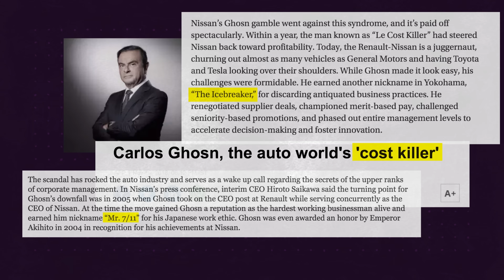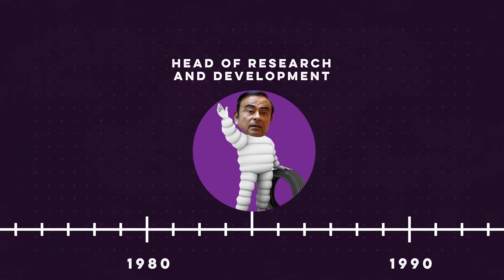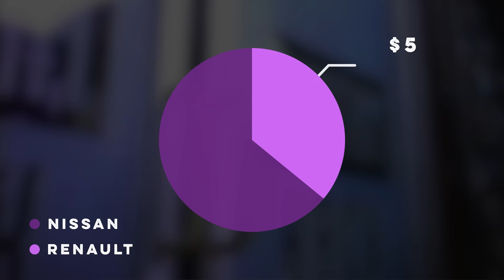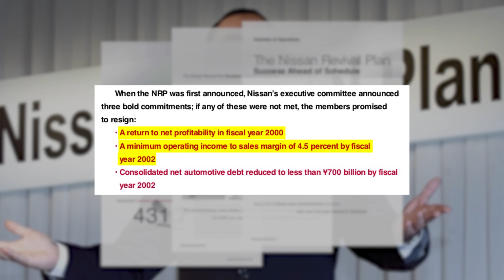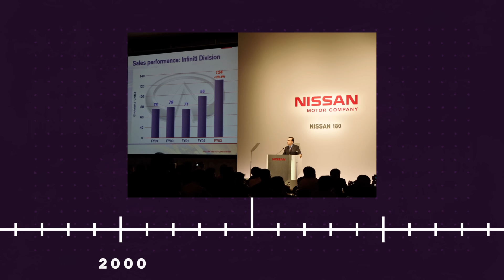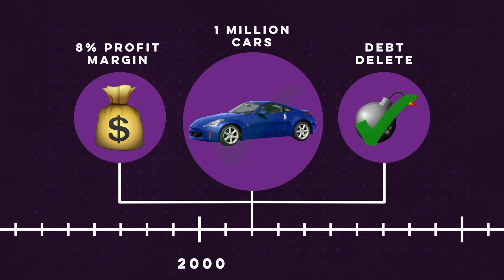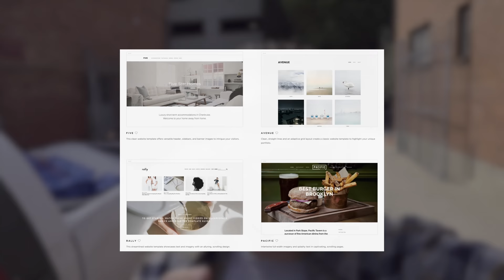CARLOS GHOSN ARRESTED - The Rise and Fall of Nissan's CEO | WheelHouse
Thanks to Squarespace for partnering with us on this video.

Carlos Ghosn is one of the auto industry’s biggest power players. With experience running Michelin, Nissan, Renault, Avtovaz, and Mitsubishi, he has experience and the success to prove it. So why was he arrested in Japan? Well along with triumph, it seems Carlos Ghosn has a few secrets as well…

Hosted by Nolan Sykes
Edited by Ignacio A. Rodriguez
Animation by Ignacio A. Rodriguez
Written by Joe Weber
Executive Producer Josh Mattingly
Creative Director Jesse Wood